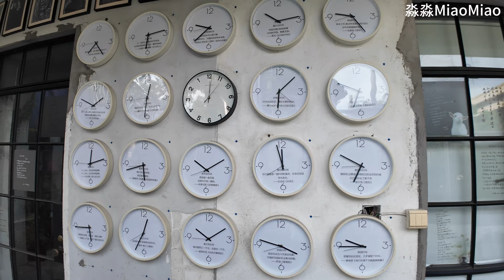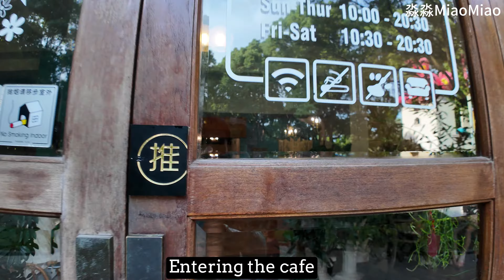Shanghai Minhang's Most Awesome Area-Zizhu,with Art Park,Grand Neo Bay and High-Tech Park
✨Hello dear friends, today we are at the Zizhu Area in the Minhang district of Shanghai, China.
😋Food for Today's Trip:Shanghai White Chicken&Mocai（冒菜）

Zizhu, located in the south of Minhang District in Shanghai, China, is one of the highest-ranking clusters of innovation functions in Shanghai.
Zizhu and its neighbouring areas include the Deqiu Art Park, the Grand Neo Bay and the Zizhu Science and Technology Park.

📍Deqiu Art Park is a garden-style park, in which the single buildings converted from old factories are different from each other. The Cultural and Creative Park has set up a number of independent cultural and creative spaces, and is a cultural landmark that brings together calligraphy and painting heritage, art enjoyment, and humanistic feeling.

📍Grand Neo Bay,a science and innovation cluster built around the core area of Shanghai Jiaotong University and East China Normal University.

📍Grand Neobay Library,located in the Grand Neo Bay area, the library adopts a fully open spatial layout, with a total area of 16,800 square metres, and has now become a internet-famous library.

📍One Step Garden's Grand Neo Bay store,converted from an old factory building, will be an industrial minimalist design style, with red vintage brick walls lined with a large area of greenery inside the shop, and a rich literary atmosphere.

📍Zizhu High-Tech Park, a national high-tech industrial development zone, is home to high-tech companies such as Microsoft, Intel, Coca-Cola, and others.

Finally,Thanks to Zizhu for a great day🫰🫰!

Time Stamps🎙
0:00 Intro
0:40 Deqiu Art Park
14:08 At Grand Neo Bay
17:39 One Step Garden Cafe
21:36 Go to Grand Neobay Library
22:26 Grand Neobay Library Tour
28:05 Go to Zizhu High-Tech Park
28:43 Zizhu High-Tech Park Tour
30:38 Dinner and late-night meal
35:41 Ending&Thanks for watching